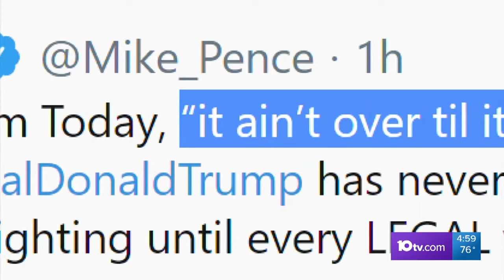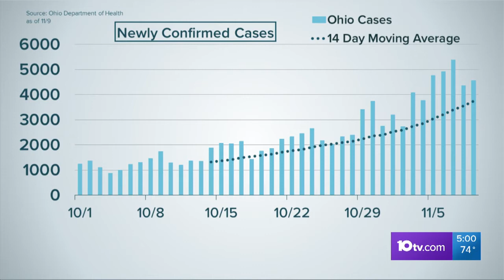10TV News at 5 Bold Open | 11.09.2020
President-elect Joe Biden begins assembling his COVID-19 task force as President Trump refuses to concede in the Presidential Election. News of an effective vaccines is on the rise, and Alex Trebek is remembered across the world.

It was nice too look back in the archives to see Trebek through the years, especially the video of when he visited nearby at The Ohio State University. While saddening, it was a cool piece to put together.